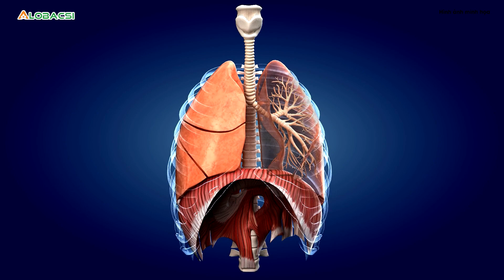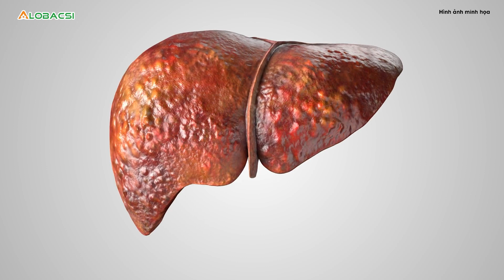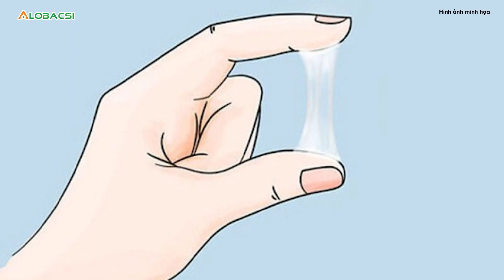Cách đơn giản phòng ung thư nhiều người không biết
Ngoài bỏ thuốc lá, dừng uống rượu bia, bớt ăn thịt đỏ, bổ sung nhiều rau, trái cây, thói quen vệ sinh răng miệng, cơ quan sinh sản là biện pháp đơn giản phòng ung thư.
MỌI GÓP Ý XIN GỬI VỀ:
Hợp tác nội dung:  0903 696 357